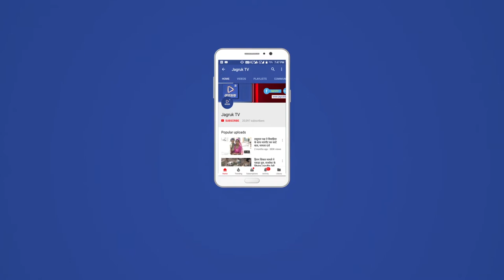JAGRUK TV - सोजत रोड में कारगिल युद्ध के दौरान शहीद को श्रद्धांजलि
JAGRUK TV - सोजत रोड में कारगिल युद्ध के दौरान शहीद हुए भैसाणा के जाबांज लाल शहीद भवर सिंह जैतावत के शहीद स्मारक पर गुरुवार को पुष्प अर्पित करते हुए उन्हें याद किया गया। भैसाणा के युवा सिपाही गजेन्द्र सिंह भैसाणा, धीरेन्द्र सिंह भैसाणा ,लक्ष्मण सिंह भैसाणा, विक्रम सिंह भैसाणा, धर्मपाल सिंह भैसाणा, महेन्द्र सिंह भैसाणा, अजयपाल सिंह भैसाणा,  मूल सिंह भैसाणा, राजदीप सिंह भैसाणा, सरवन गुर्जर व समस्त भैसाणा वासी इस अवसर पर  उपस्थित रहे।